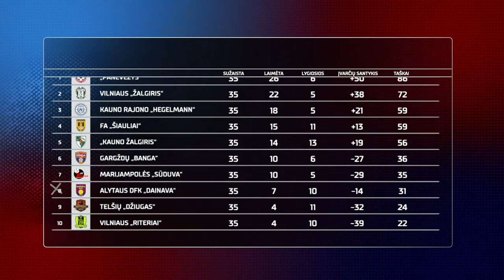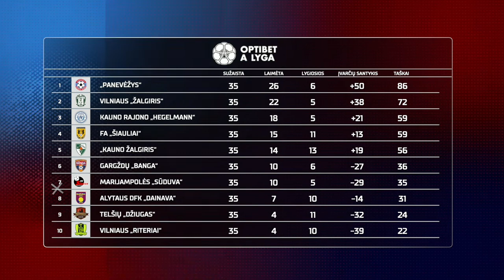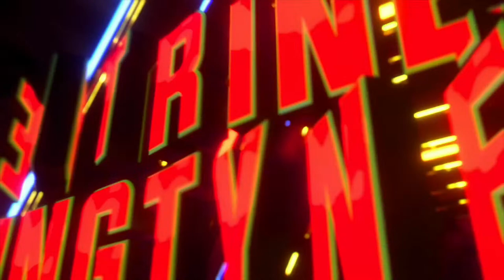36 turas: „Kauno Žalgiris“ – „Hegelmann“ (2023-11-12)